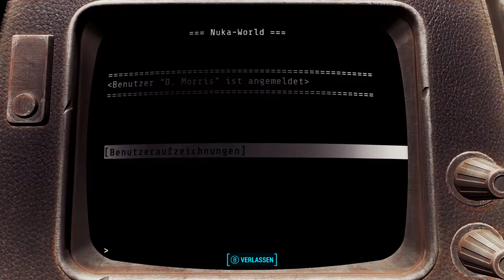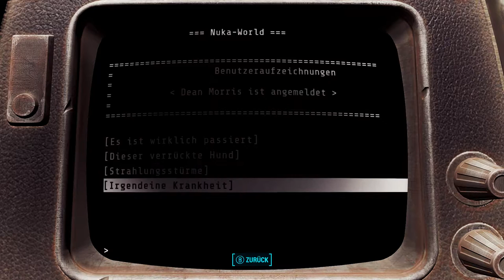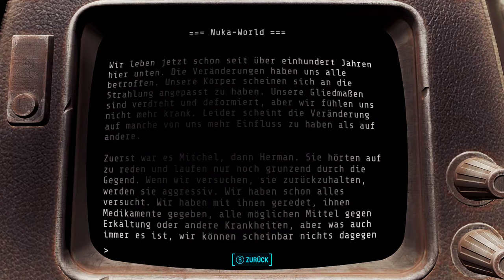Fallout 4 #271 - Tote traurige Clowns - [PC] [Lets play] [deutsch]